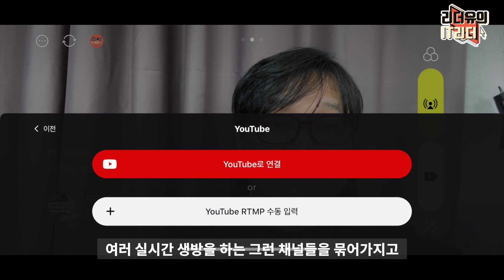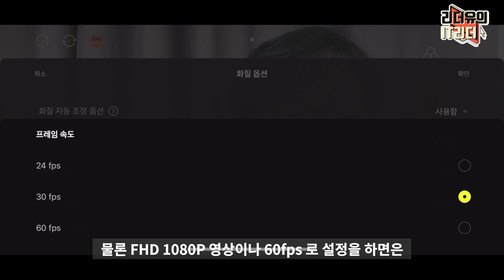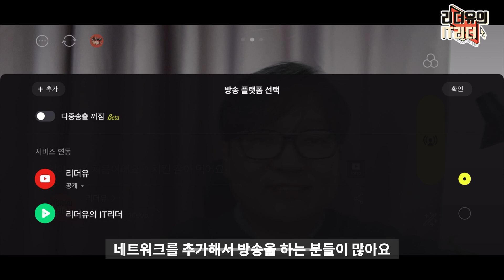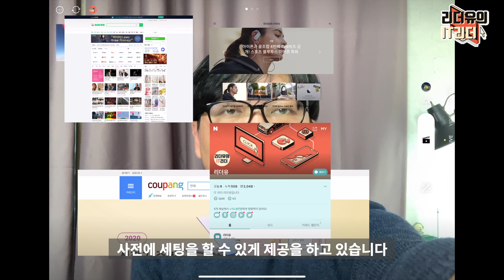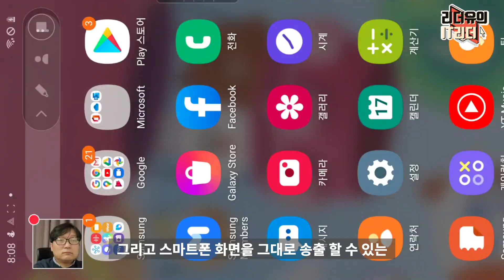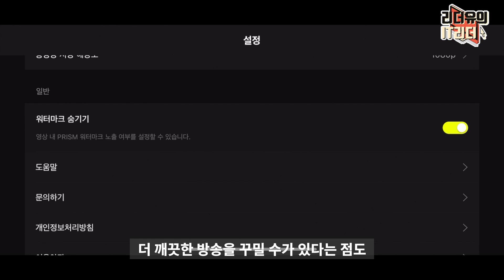무료라서 감사! 초간단 유튜브 라이브 방송 하는법! 네이버 프리즘 라이브 (NAVER PRISM Live) [4K]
라이브 방송 하는법 고민하는 분들 많으시죠? 저도 여러가지 연구중인데 네이버 프리즘 편하게 잘 나왔네요. 유튜브, 페이스북, 네이버TV, 트위치 등등 대부분의 라이브 방송을 할 수 있습니다. 무료니까 꼭 알아두세요!